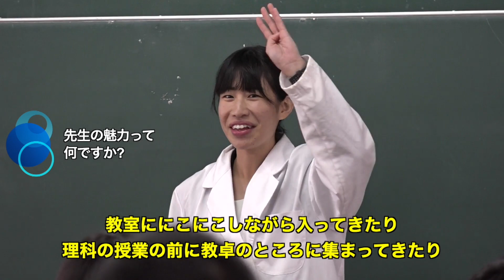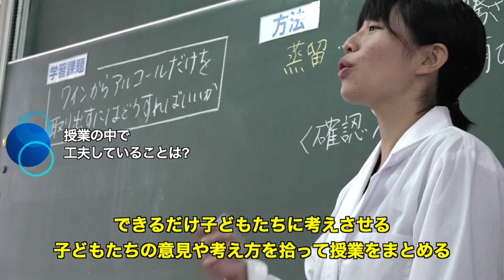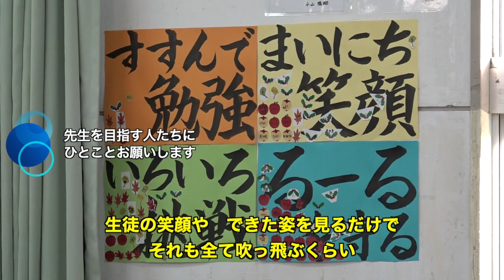「先生になろう」中学校編③-鹿児島県教育庁教職員課教員採用PRビデオ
「先生」という仕事の魅力を伝えるためのビデオを，県内各学校の御協力をいただき制作しました。こちらのビデオは中学校編③です。
 　他にも「小学校編①～③」，「中学校編①及び②」，「高等学校編」及び「特別支援学校編」があります。どうぞ御覧ください。